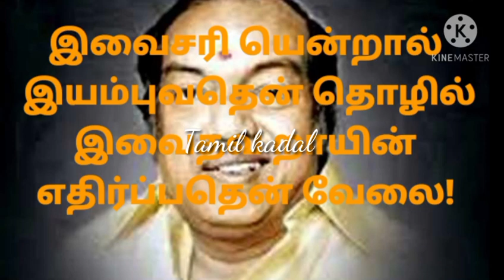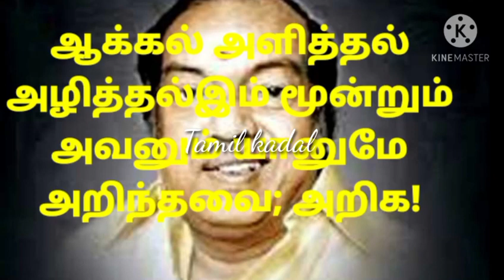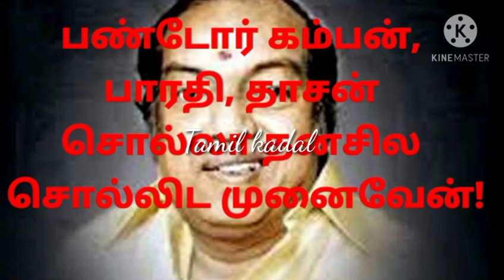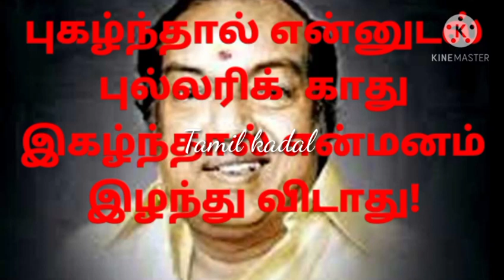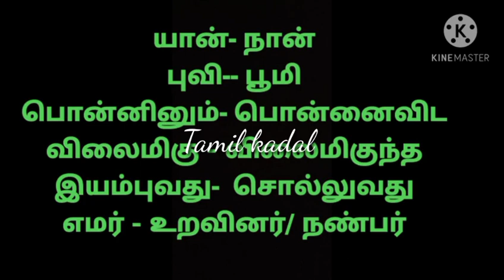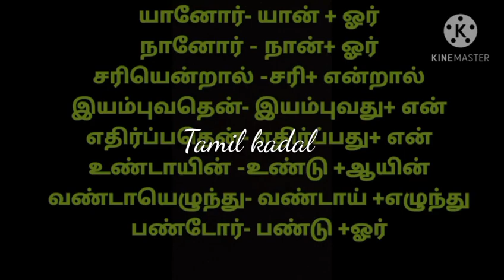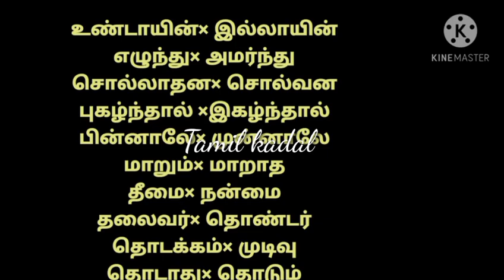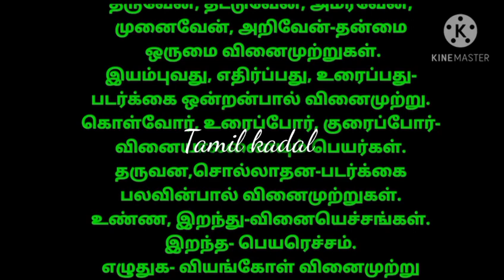பத்தாம் வகுப்பு/ இயல் 8/காலக்கணிதம்/தமிழ் கடல் சேனல்.